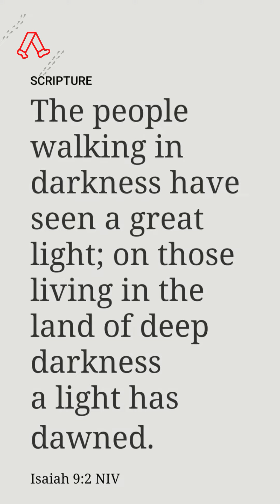The light's name is Jesus | Isaiah 9:2